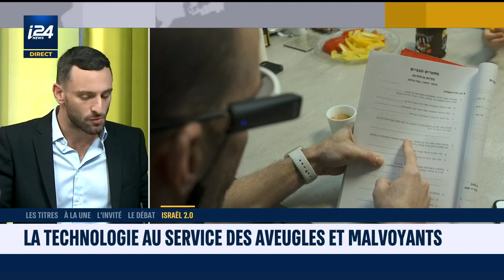OrCam: la technologie israélienne au service des aveugles et des malvoyants